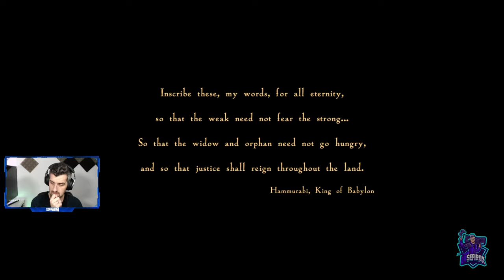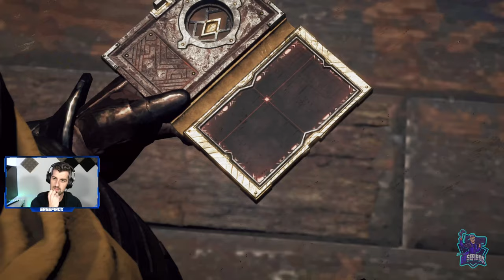BABYLON'S FALL - #1 - Tutorial, primeros pasos e impresiones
Babylon's Fall